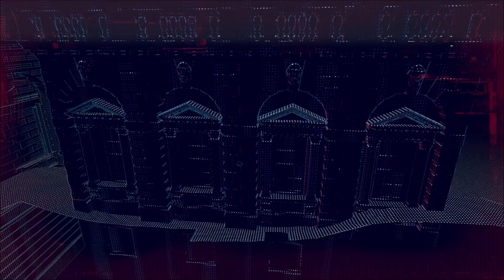WD Legion Ep 54 : messy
guy was all for torture and stealing eyes and fingers but yeah sure going on a date with someone is where it gets bad...